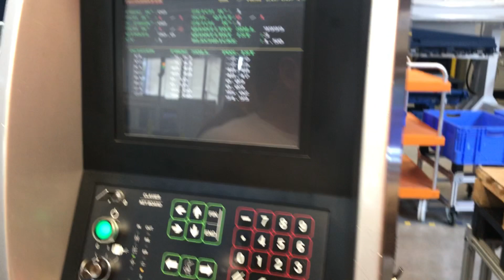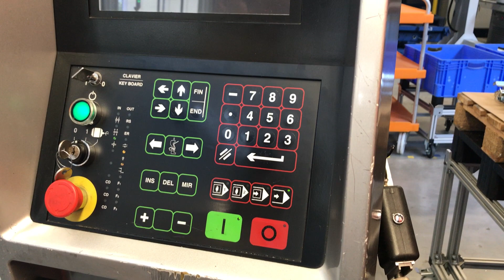CNC-Abkantpresse AMADA HFB 5020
Arbeitslänge/working length  2000 mm
Druckleistung/pressure               50 t
Ständerdurchgang/distance between columns  1690 mm
Ausladung/gap       400 mm
Antriebsleistung/power    6 kW
Gewicht ca./weight approx.      4,7 t

* CNC-Steuerung OPERATEUR 2 in 8 Achsen
   (X1+X2,Y1+Y2,R1+R2,Z1+Z2)
* CNC-gesteuerte Hinteranschlagverstellung (X-Achse)
* CNC-gesteuerte Senkrechtverstellung der Anschlagfinger (R1+R2)
* CNC-gesteurete Verstellung der Anschlagfinger links-rechts (Z1+Z2)
* Handsteuergerät zum manuellen Verfahren der Achsen
* Oberwerkzeug-Schnellklemmung
* Zweihand-Bedienpult und Fußschalter
* Diverse Oberwerkzeuge (Stempel) - geteilte Ausführung
* Diverse Unterwerkzeuge (Matrizen) - geteilte Ausführung
* Matrizenhalter für die Unterwerkzeuge
* Werkzeugwagen
* 2 vordere, links-rechts verschiebbare Auflagearme
* CE-Kennzeichnung
* Wenig Betriebsstunden

Die Maschine ist in ausgezeichnetem Zustand und kann im Werk
unter Strom besichtigt werden.

* CNC control OPERATEUR 2 in 8 axes (X1 X2, Y1 Y2, R1 R2, Z1 Z2)
* CNC-controlled backgauge adjustment (X-axis)
* CNC-controlled vertical adjustment of the stop fingers (R1 R2)
* CNC-controlled adjustment of the stop fingers left-right (Z1 Z2)
* Manual control panel for manual movement of the axes
* Upper tool quick clamping
* Two-hand control panel and footswitch
* Various upper tools (punch) - split design
* Various lower tools (dies) - split design
* Die holder for the lower tools
* Tool trolley
* 2 front, left-right sliding support arms
* CE mark
* Low operating hours

The machine is in excellent condition and can be inspected
under power in the factory.